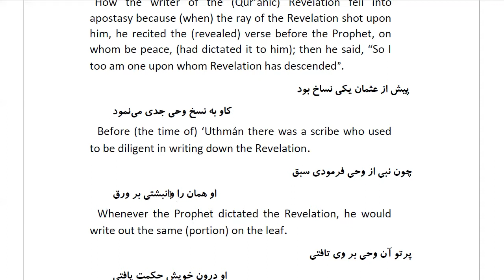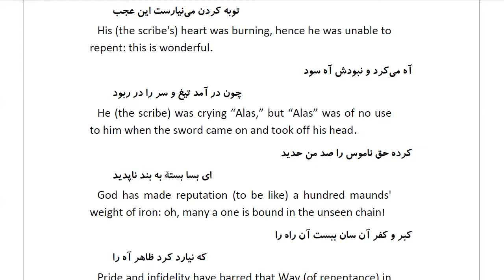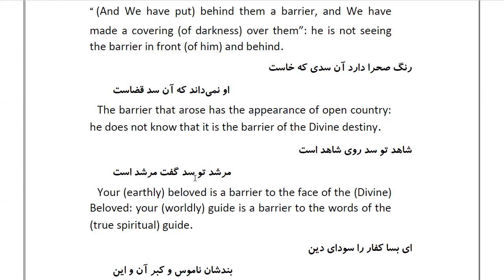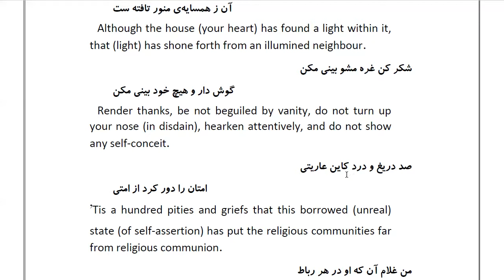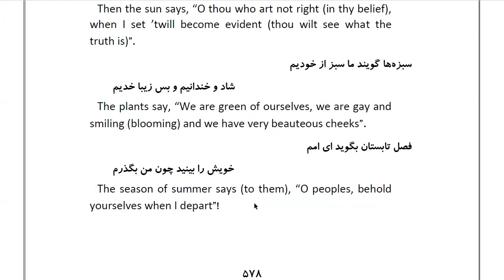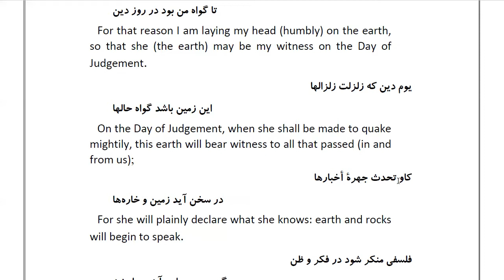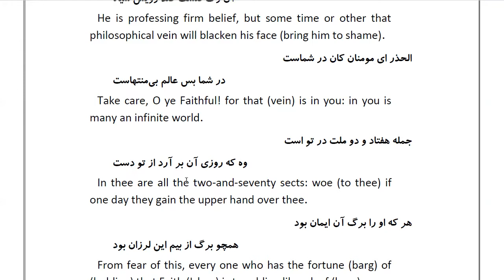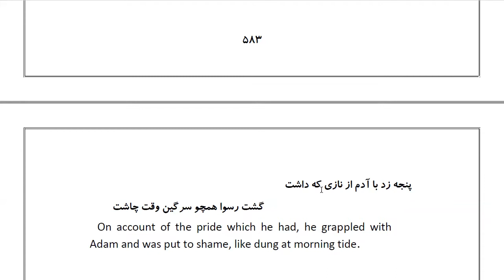Masnawi Rumi: In Farsi with English Translation: Part 151: How the writer of the (Qur’ánic)